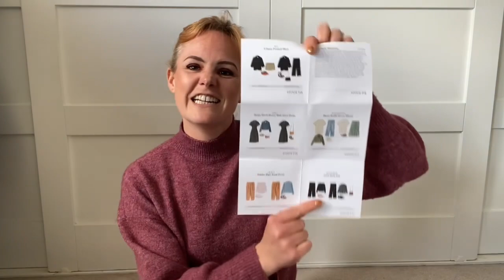Stitch Fix Unboxing June 2022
Today I am unboxing my June Stitch fix .
If you'd like to give SF a go and get your own personal stylist who hand picks five items just for you, then follow this link and get £15 credit when you purchase from your first box -

Here's what I received this month -
41 Hawthorn, Darcy Ruffle Sleeve Blouse, Off White, £36
Object, Debbie High Waist Pants, Tan, £40
&et, Liliana Printed Shirt, Black, £39
Modstrom, Gene Wide Leg, Black, £89.95
Only, Helga Short Sleeve Midi Shirt Dress, Black, £40

Give Lookiero a go and get £15 credit when you purchase from you first box -

Love,
Amy x